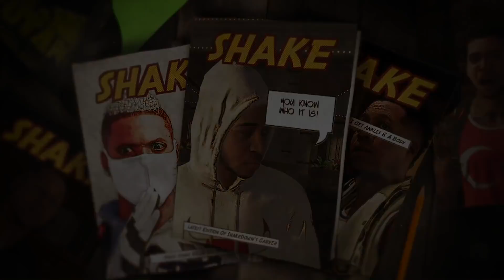NBA 2K21 Park 3v3 - NBA 2K22 Season Pass?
NBA 2K21 Next Gen Xbox Series X 3v3 multiplayer gameplay. NBA 2K22 Season Pass thoughts. Replacing Rep Rewards.

★MyPlayer 6'7 210 lbs Scoring Machine PG★

★ ShakeDownXL - PSN
★ ShakeDownXL - Steam

To Submit your clip on YouTube:
1. Upload an HD clip Unlisted (instead of Public or Private)
2. Title it "(Your Name) for ShakeDown2012's Top 10" ex: "Tim for ShakeDown2012..." Specify Top 10 Dunks, Blocks, Crossovers etc.
3. You can submit more than one HD clip
4. Remove the Circle by Holding LB & RB (L1 or R1) in instant replay

TIP: Play it in Regular Motion.
TIP: Show at least 3 angles.
TIP: PS4, XB1 or PC only.
TIP: No cell phone or camera captured footage.
TIP: No Montages Please. Separate your clips.